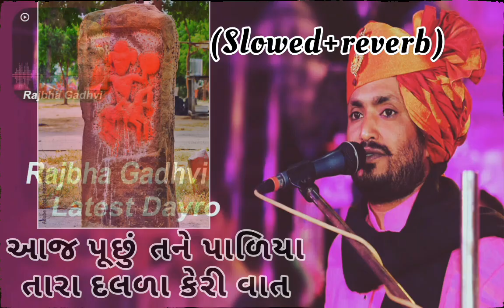આજ પૂછું તને પાળિયા || (slowed+reverb) || Rajbha gadhvi latest dayro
આજ પૂછું તને પાળિયા || (slowed+reverb) || Rajbha gadhvi latest dayro || Rajbha gadhvi dayro